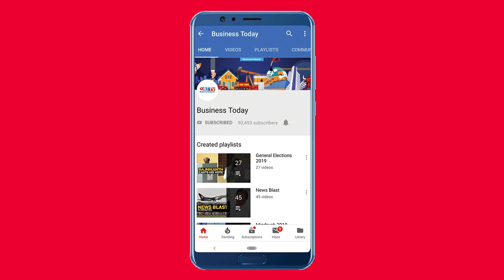ISRO’s Chandrayaan 2: What caused the delay in launch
India’s lunar mission Chandrayaan 2 was aborted on July 15 due to a technical snag. Find out what went wrong with the mission and what corrective measures were taken.